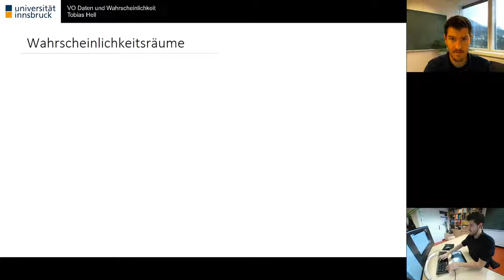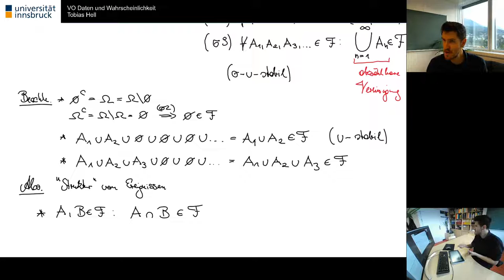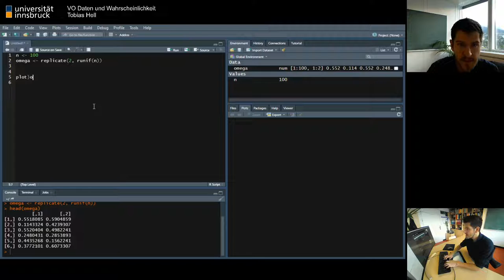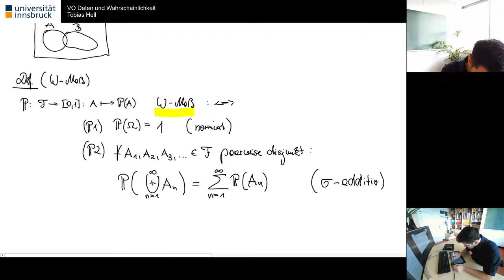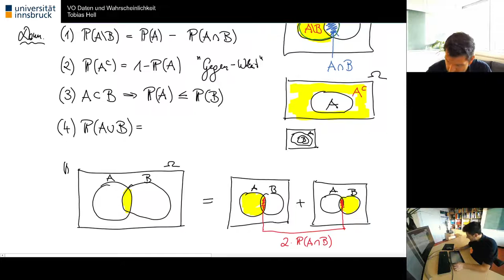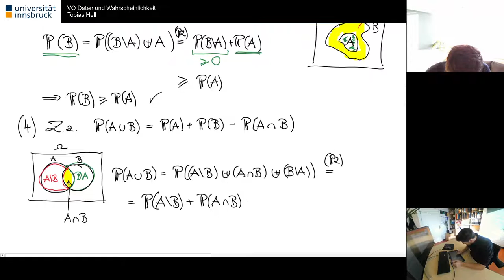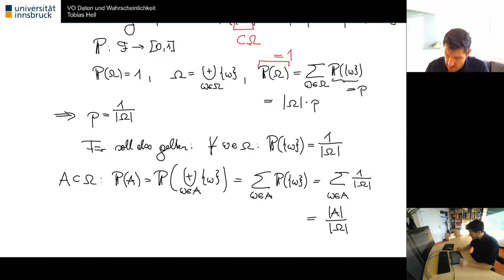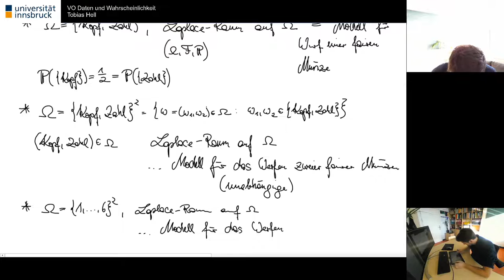02 - VO Daten und Wahrscheinlichkeit, Tobias Hell